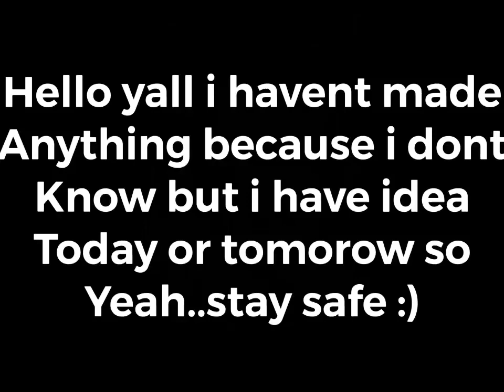Not so important things ( read description)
I will have ideas of like challenges or montage idk this week and next total their will be 5! Omg I know never I have done. :)
Here’s all the ideas..

1.default only: grey weapons only

2. Probably a creative montage

3. Some random solo, duos, or squad idk

4. Minecraft egg
wars

5. Idk I’ll thank of something